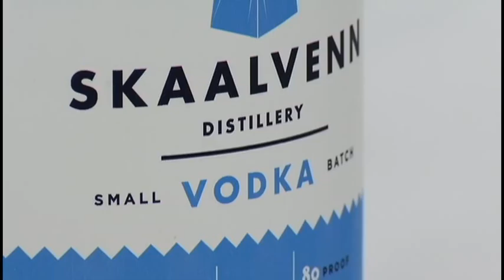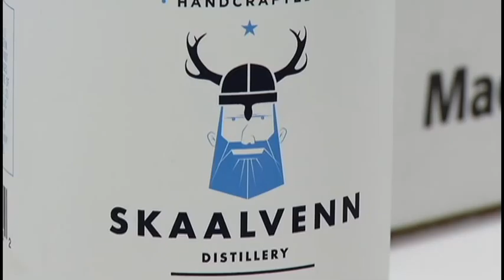New business to raise spirits in Brooklyn Park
f the process of opening a distillery were a baseball game, Tyson and Mary Schnitker would be in the final inning.

"We just rounded third plate, we're running towards home, it's been a long game," said Tyson Schnitker, founder of a new Brooklyn Park distillery.

Three years after dreaming it, the couple is a few weeks away from opening Skaalvenn, the northwest metro's first distillery.
Federal approval came last Friday, and the Schnitkers are awaiting state and local approval, which they expect to happen in the next 60 days.

"First two things coming out of here is vodka and rum, two different products," said Tyson Schnitker pointing to the 160-gallon still that recently arrived from Iowa.

With a nod to Tyson's Norwegian ancestry, the distillery name, Skaalvenn translates to a toast to friends.

"It's perfect because it's about being social and including friends and family and having a good time," said Mary Schnitker.

Skaalvenn's Nordic logo with a mischievous Viking, recently unveiled with the help of Minneapolis ad agency, The Shinebox,  is designed to appeal to the home crowd. Once the distillery opens, the craft spirits will be distributed to local liquor stores and area bars.

"The goal was to create a brand, a fun image where someone glances at it and says, 'hey, that's different, I think I want to try this,'" said Mary Schnitker.

Scandanavian in spirit, the small start–up operation represents the American dream for the Schnitkers. Starting with a shoestring budget that includes personal savings from Tyson's years in the Army National Guard and now Air Force National Guard, the couple hopes to build their business and eventually open a cocktail room on site.

"We want to create a good product, we want to have a good following, we want people to have fun when they're drinking our products," said Tyson Schnitker. "I can't wait to get people in here and show them how it's done."

Skaalvenn will produce vodka and rum for starters, but the distillery will eventually expand to whiskey and aquavit.